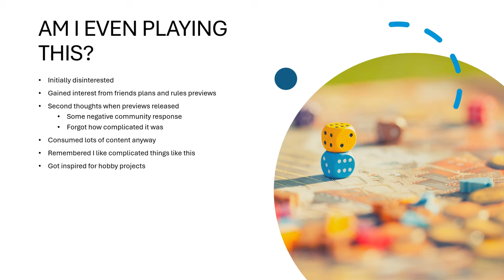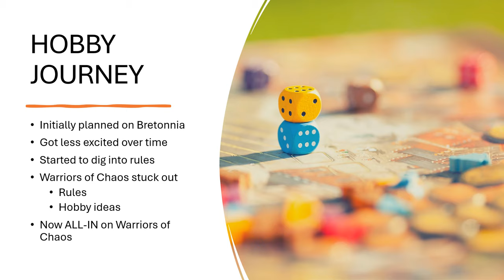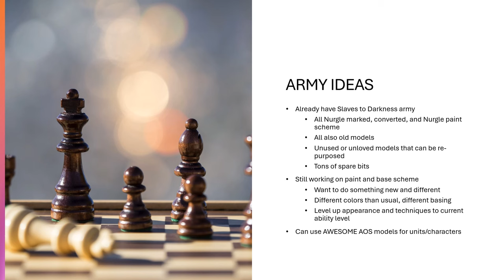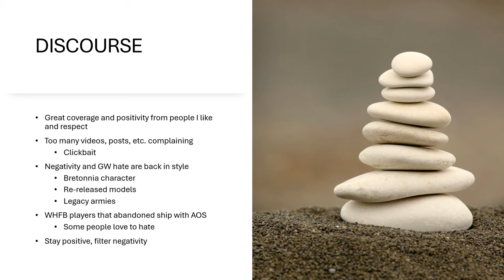Warhammer: The Old World - Thoughts and Plans